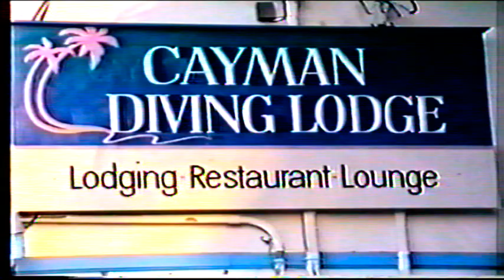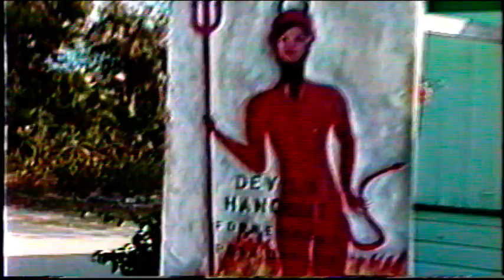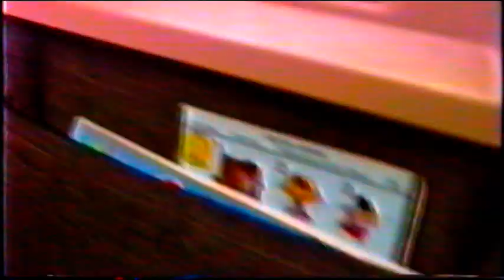Cayman Diving Trip 1992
May 1992
Me and Jimmy
Ed and Mary
Larry and Kathy